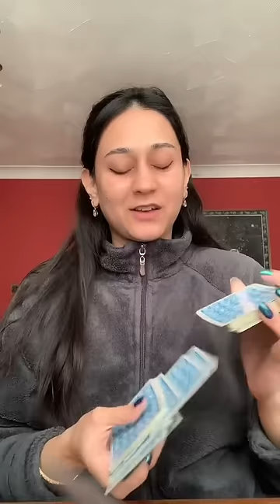GOD IS ABOUT TO SHOCK YOU!!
📭 MAILING ADDRESS
Moonlight Guidance
Felixstowe, Suffolk,
IP11 1BW,
UK

This reading is for Shock